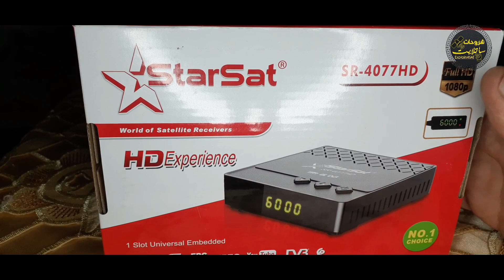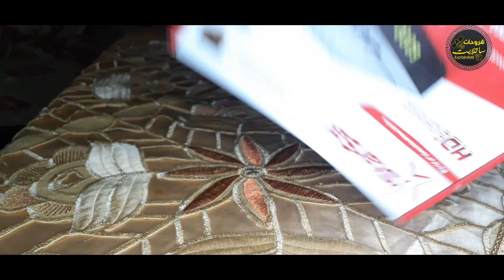اكتشف جهاز ستارسات starsat sr_4077 وخصائصه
اذا كانت هذه اول مشاهدة لك على قناتي المتواضعة اذا كنت مهتم بمجال الساتلايت وجديد الترددات والقنوات وتركيبات مسطرة الاقمار وكل ما يتعلق بهذا المجال